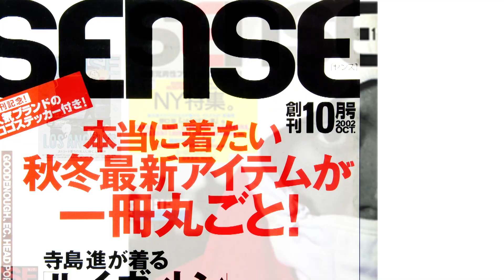【オニツカタイガー】石川恋のファッションに万能な厚底スニーカー！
SENSE 8月号のYouTube連動企画はスニーカー特集！👟👟
お洒落有名人の本誌では語りきれなかったスニーカー愛を是非ご覧ください！

blacksense.jp